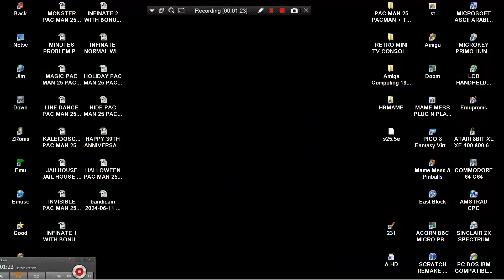PROBLEM GOOD YEAR PAC MAN 25 PACMAN + TOURNAMENT 2021 T Bone HBMAME HB MAME HACK BOOTLEG ARCADES MAC